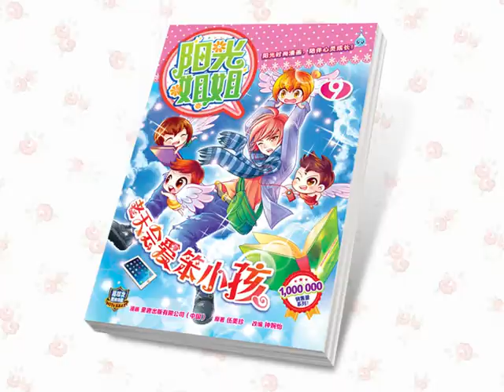阳光姐姐系列【全套15册】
✎来自每个孩子在家庭、校园的真实生活故事，贴近心灵的改编漫画！
✎专为小读者的成长烦恼量身打造！
✎让孩子了解自己，让父母、老师了解孩子的温暖漫画！